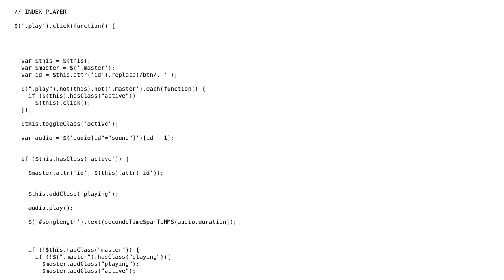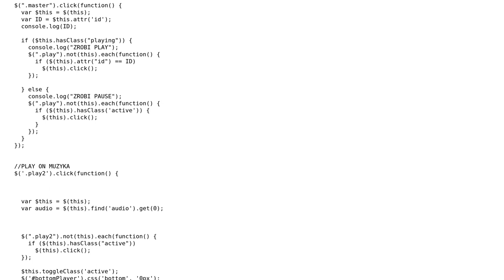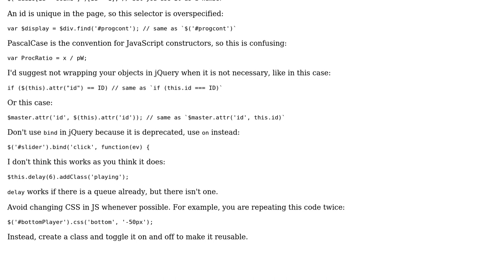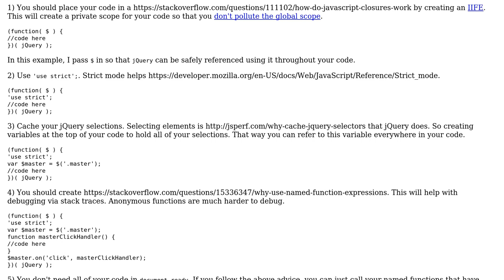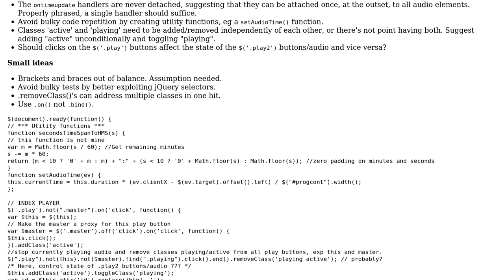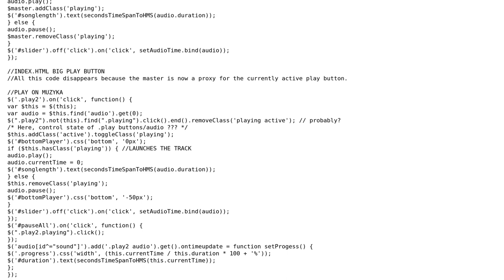Code Review: Audio player for a website (4 Solutions!!)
Code Review: Audio player for a website

With thanks & praise to God, and with thanks to the many people who have made this project possible! | Content (except music & images) licensed under CC BY-SA | Music | Images & others | With thanks to user SuperBiasedMan user Roamer-1888 user Jamal user Gary Storey user elclanrs user aln447 and the Stack Exchange Network Trademarks are property of their respective owners. You are responsible for your own actions.